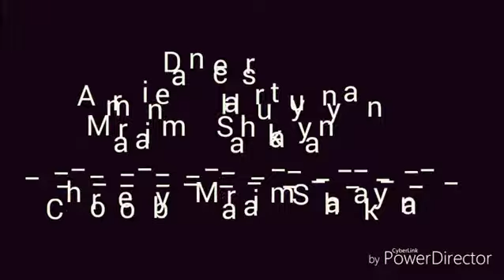That's what I Like _Bruno Mars (Choreo by Mariam Sahakyan )